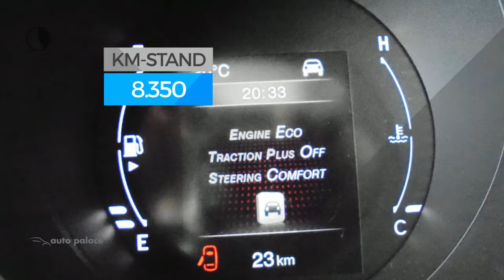Fiat 500X CROSS 1.4 140PK NAVIGATIE